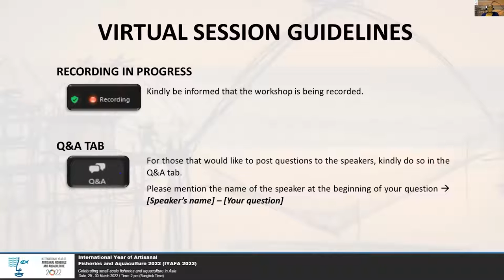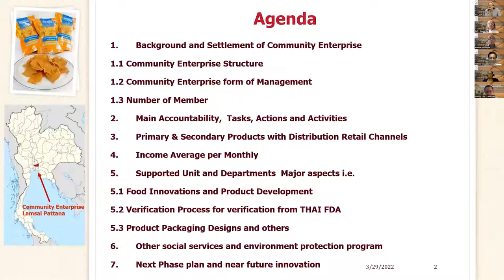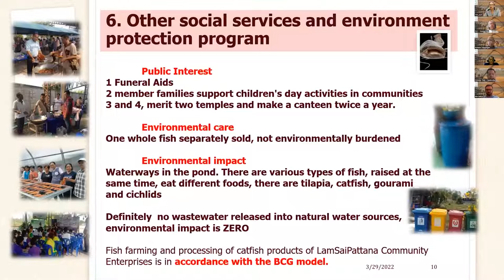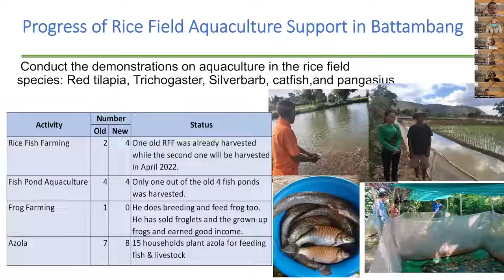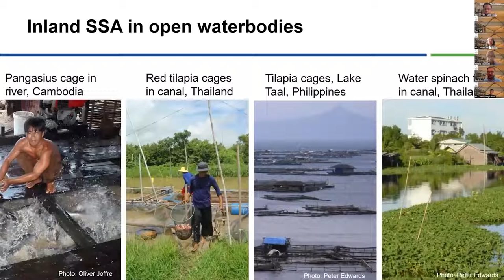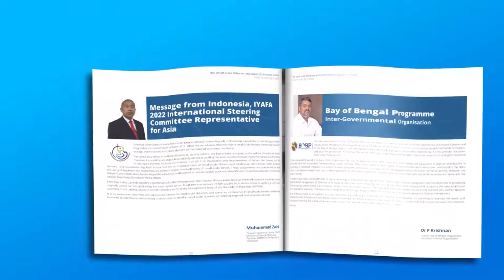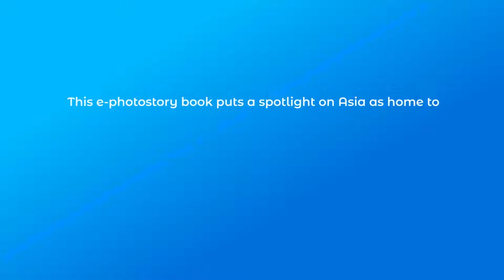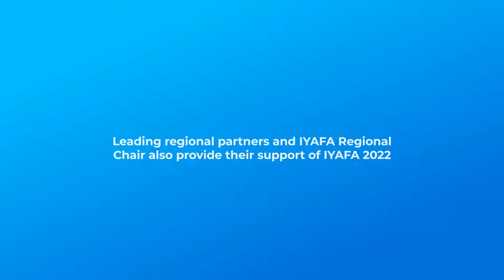Day 1: E-Photobook launch: International Year of Artisanal Fisheries and Aquaculture (IYAFA)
The United Nations General Assembly has declared 2022 as the International Year of Artisanal Fisheries and Aquaculture (IYAFA). FAO is the lead agency for celebrating the Year in collaboration with other relevant organizations and bodies of the United Nations system. The objective of celebrating IYAFA 2022 is twofold: the Year aims to focus world attention on the role that small-scale fishers, fish farmers and fish workers play in food security and nutrition, poverty eradication and sustainable natural resource use and increasing global understanding and action to support them.

To commemorate the International Year of Artisanal Fisheries and Aquaculture 2022 (IYAFA 2022), INFOFISH (under a Letter of Agreement with the FAO Regional Office for Asia and the Pacific) is organizing two webinars that will put the spotlight on Asia as home to the world’s majority of small-scale fishers and aquaculturists.  The main objectives of the webinars are to raise the awareness on IYAFA 2022, launch the IYAFA 2022 photobook, promote the results of the Illuminating Hidden Harvests (IHH) study on small-scale fisheries, as well as advocate policy support for small-scale fisheries and aquaculture.